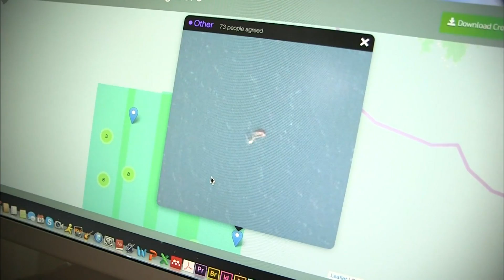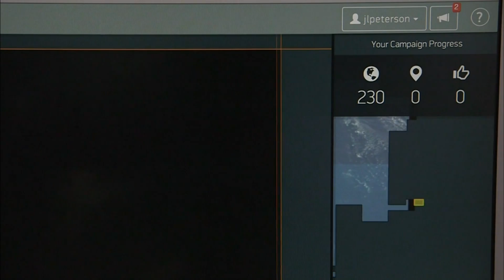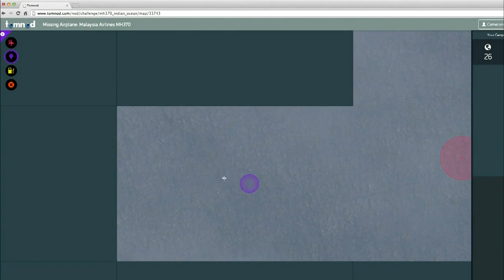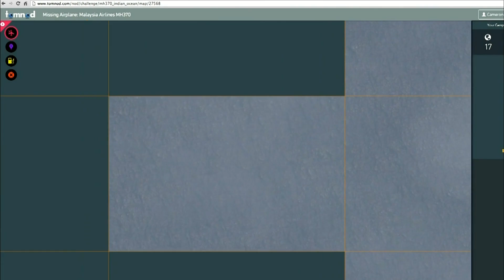Using crowdsourcing to search for Malaysia's missing jet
The overflow of information generated during a crisis like the Malaysian airliner gone missing can be just as paralyzing as the absence of information for those officials charged with searching. A crowdsourced search for Flight 370 harnesses the energy and time of the more than 3 million people who have volunteered to scour satellite imagery. Science correspondent Miles O'Brien reports.